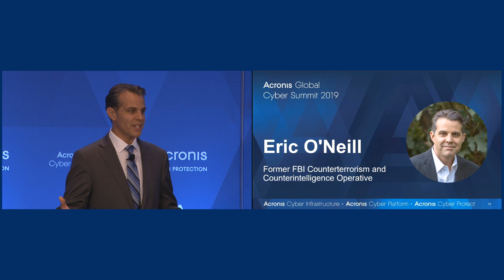Acronis Global Cyber Summit 2019 - Keynote: Eric O'Neill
Live from the Acronis Global Cyber Summit: Join former FBI Counterterrorism and Counterintelligence Operative, Eric O'Neill for an in-depth look at the cyberthreats that your organization faces today. This world-renowned cybersecurity expert will share how he brought an end to the worst intelligence disaster in US history and how your business can fight back against evolving cyberthreats. Watch the live stream from AcronisCyberSummit to discover the security offered by cyber protection and learn how your organization can become